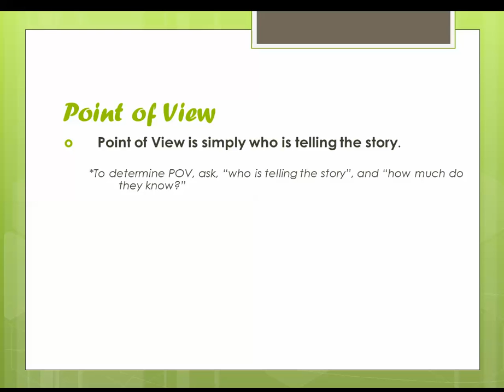Elements of Fiction PowerPoint